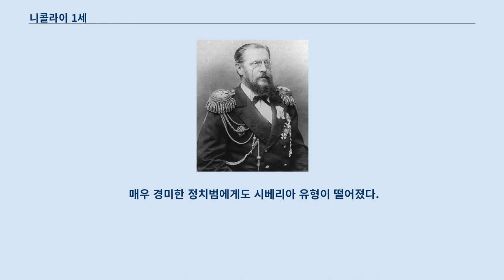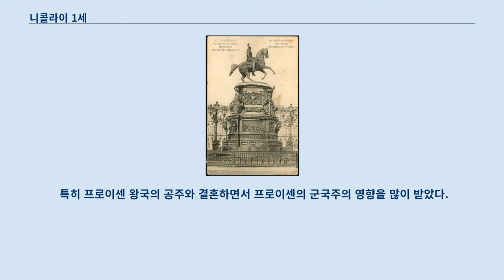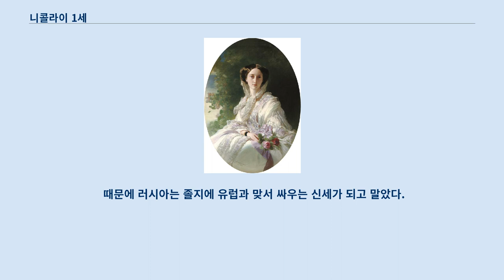니콜라이 1세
니콜라이 1세(러시아어: Николай I Павлович, 1796년 7월 6일 ~ 1855년 3월 2일)는 러시아 제국의 황제 겸 폴란드 국왕(재위 1825년 ~ 1855년)이다.
 로마노프 왕조의 11번째 군주이다.
 니콜라이 1세는 1796년에 파벨 1세와 마리아 표도로브나의 아들로 태어났으며, 형인 알렉산드르 1세보다 19살 아래였다.
 니콜라이 1세는 체격이 건장하고 외모가 수려하여 귀족적인 위엄을 뿜어내어 항상 다른 사람을 압도했다고 전해진다.
 이를 뒷받침하듯 ‘유럽에서 가장 잘생긴 남자’, ‘권위에 찬 엄숙한 사람’ 등과 같은 수식어가 붙어 다녔다.
 이와 같은 그의 인상처럼 그는 병사들의 복장이나 군대의 훈련 등에 비상한 관심을 가졌다.
 그래서 그는 제위에 오른 후 먼저 군인들의 제복을 정비할 것을 명령했으며 심지어 단추의 수까지 지정해 주는 세심함을 보였다.
 그가 즉위할 당시 러시아는 나폴레옹 보나파르트와의 전쟁과 내란 등으로 사회가 불안했다.
 게다가 즉위식 때 데카브리스트의 난이 일어나 이로 인해 군주제가 무너지지 않을까 하며 항상 노심초사했다.
 이러한 본능적인 공포는 그를 공격적인 성향으로 바꾸어 놓았다.
 이후 혁명 운동 탄압에 수완을 발휘하여 '유럽의 헌병'으로 불렸다.
 예민하고 의심이 많던 그는 국가의 모든 기능을 자신의 손아귀에 장악하여 국가를 거대한 병영으로 만들어갔다.
 니콜라이 1세는 정부의 모든 일을 자기 손으로 직접 처리하려 했다.
 국가평의회나 원로원 등의 도움 없이 황제 직속으로 사설 집행부를 만들어 일을 처리했다.
 곧 황제원에 권력이 집중됐다.
 황제와 관련된 문제들을 처리하는 황제원의 단면을 가장 확실하게 보여주는 제3부는 황제의 절대적인 신임 아래 곧 거대한 비밀경찰기구로 탈바꿈하게 되었다.
 제3부의 제1과는 반(反)정부 조직을 감시했고, 제2과는 종교적 이단행위를 감시하고 위조화폐를 단속했다.
 제3과는 체류 외국인을 감시하고 해외정보를 수집했으며, 제4과는 농촌과 농민의 동향을 감시했다.
 제5과는 문서검열을 담당했다.
 니콜라이 1세는 제3부에서 작성해 올린 보고서를 상세히 훑어보고 사소한 문제까지 직접 지시했다.
 그와 더불어 반(反)정부 사사의 유포를 막기 위해 검열제도를 강화했다.
 당시 갓 피어나던 러시아 문학도 제3부와 정부에 의해 감시를 받아, 개작을 강요받거나 작가가 유형 또는 구금을 당하는 예가 비일비재했다.
 교육 역시 반동의 깃발 아래 획일적인 통제하에 놓였다.
 1828년에 제정된 규칙에 따라, 중등교육을 받을 수 있는 자격이 귀족과 관리의 자녀들로 제한됐다.
 그와 더불어 법률학교와 여러 기술전문학교를 세우는 등 중등교육기관은 꽤 늘었으나, 초등학교는 세우지 않았다.
 따라서 농민의 자녀들은 부모와 마찬가지로 문맹 상태를 벗어날 수 없었다.
 대학교육의 강조점도 관료체제의 요구를 충족시키는 방향으로 바뀌었다.
 성 이사악 광장의 니콜라이 1세 기마상 대외정책 면에서도 신성동맹의 정통 이념에 충실했던 니콜라이 1세의 첫째 목표는 유럽의 기존 질서 유지를 책임지는 ‘유럽의 헌병’으로서 유럽의 혁명운동을 진압하고 그 여파가 러시아에 미치지 않도록 하는 것이었다.
 1830년 프랑스에서 7월 혁명이 일어나고 그 영향으로 그의 지배 아래에 있던 폴란드에서 반란이 일어나자 니콜라이 1세는 1831년 데이비치 장군이 이끄는 15만 대군을 바르샤바에 보내 무참하게 진압했다.
 그러고는 폴란드에 어느 정도 인정하고 있던 자유와 자치권을 빼앗고 완전히 러시아의 일부로 편입시켜 버렸다.
 1832년 5월, 영국, 프랑스 그리고 러시아라는 세 열강국 간의 회의가 영국 런던에서 열렸다.
 이 런던...